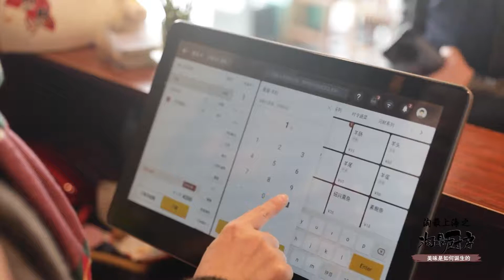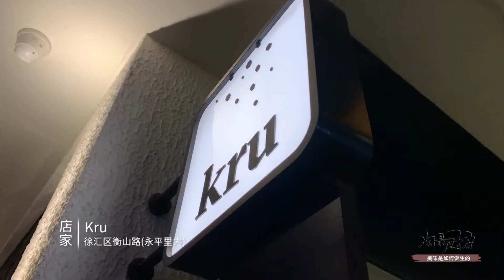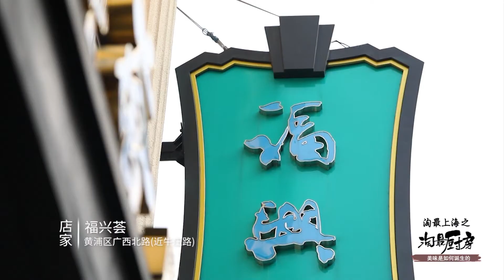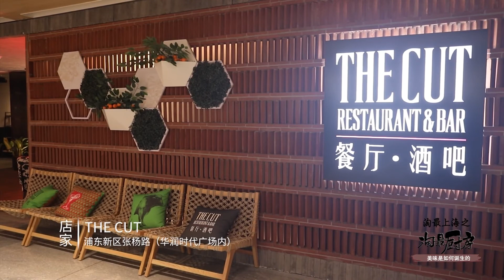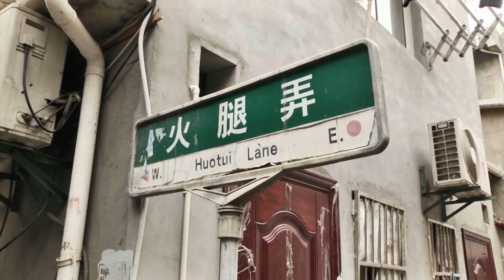《淘最廚房》你好啊！小羊肉串 台湾小猪排 探秘充满“魔力”美味诞生记！| 日欣传媒 Lucent Media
■□節目介紹■□
《淘最厨房》是上海廣播電視台都市頻道的一檔生活資訊類欄目。節目以排行榜倒數的形式，將上海“吃、喝、玩、樂”等特色內容，進行大盤點，大總結 大歸類，使你對上海的風土人情無比陶醉。